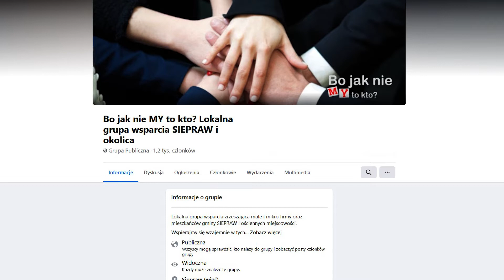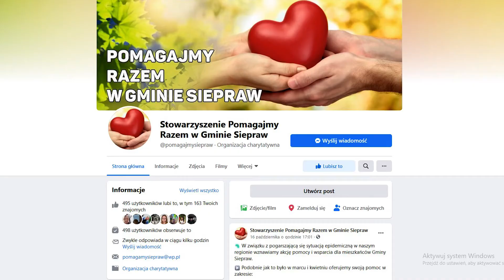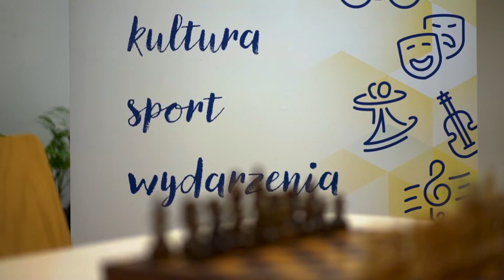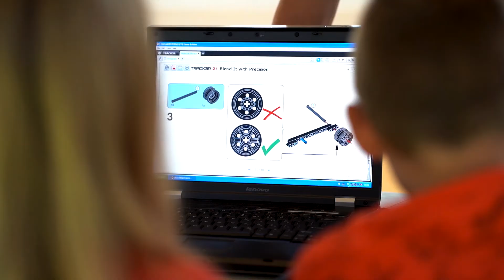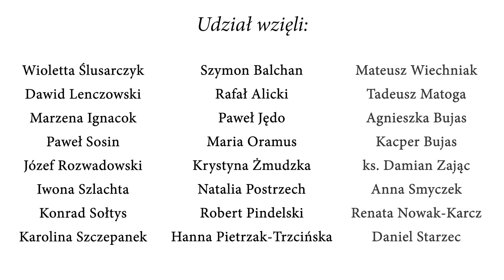WIDOK NA NAS - Reportaż 1